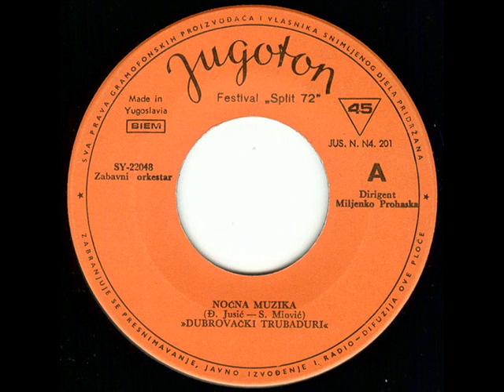NOĆNA MUZIKA - DUBROVAČKI TRUBADURI (1972)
Noćna Muzika / U Mome Gradu (1972)